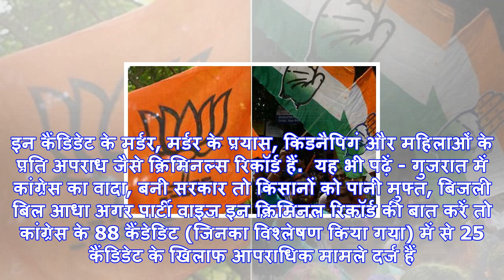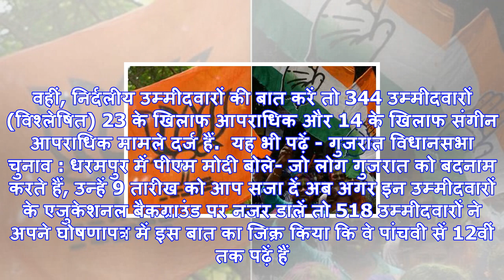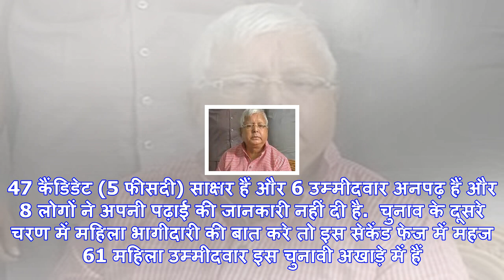गुजरात विधानसभा चुनाव : दूसरे चरण में इस मामले में कांग्रेस ने बीजेपी को भी पीछे छोड़ दिया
फाइल फोटोनई दिल्ली: गुजरात विधानसभा चुनाव में 89 विधानसभा सीटों के लिए पहले चरण की वोटिंग शनिवार को ...